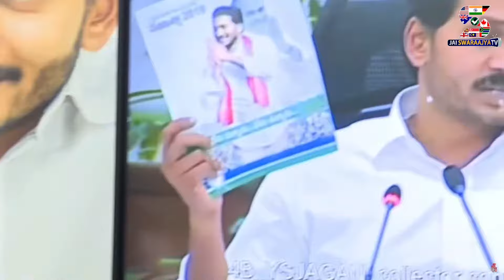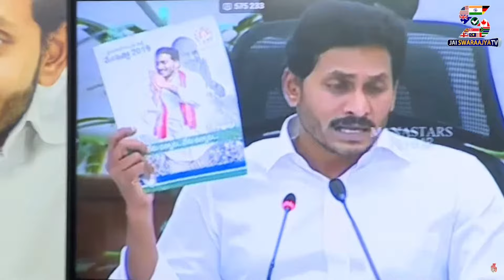Perni Nani about CM Chandrababu Naidu || చంద్రబాబుకు జగన్ గారికి తేడా ఏంటో ప్రూవ్ చేసిన పేర్ని నాని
చంద్రబాబుకు జగన్ గారికి తేడా ఏంటో ప్రూవ్ చేసిన పేర్ని నాని
Perni Nani about CM Chandrababu Naidu